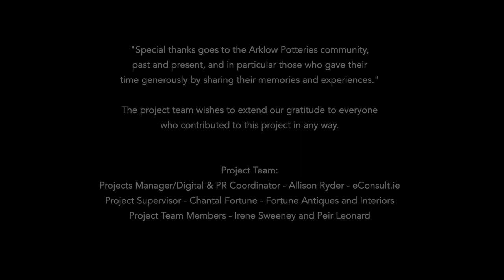Francis Linehan, Gorey, Co. Wexford : The Arklow Pottery Heritage ProjectInterview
Francis Lenehan started work in Arklow Pottery in 1959 at the age of 14 years old as a messenger boy.  He worked there for 30 years on and off, each time on returning to work there, working in a different department.

In 2022 I was commissioned by The Arklow Pottery Heritage Project with the support of the Heritage Council to conduct interviews on film with past members of The Pottery. It was a  amazing project and I met great people and uncovered great stories, memories and histories. The interviews are long, conversational, informative and inquisitive and their value only grows with time.

The Pottery is now gone and I hope my recordings of these memories and oral histories will survive for many years to come. There were a total of 14 films at the end and it was a great project to work on as Arklow is not a million miles from where I was born and reared and to be able to capture the Arklow accent alone was gold for me.

Thanks to The Arklow Pottery Heritage Project Arklow and the Arklow Town Team for the invite to conduct this project and the Heritage Council for their support and to Maritime Museum and the Arklow Bay Hotel for use of their venues.

Most importantly - thanks a million to everyone in these recordings who gave me their time.

Michael Fortune (folklore,ie),  March 2023